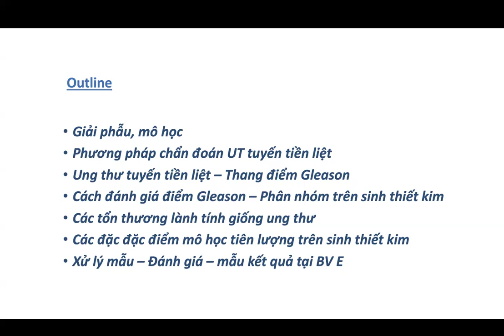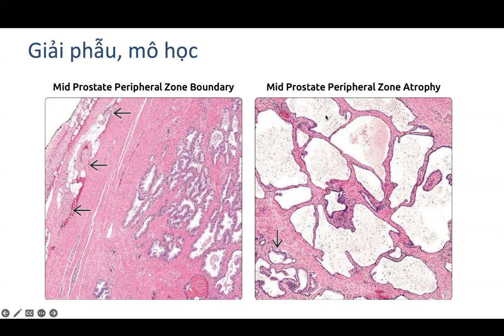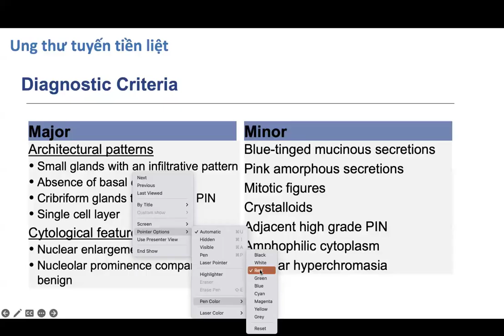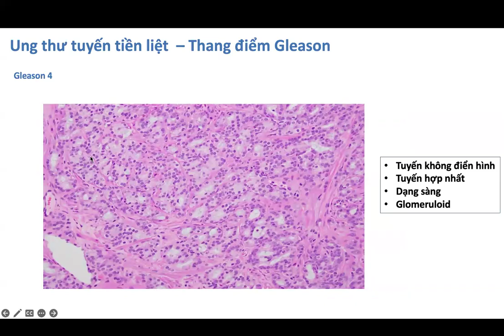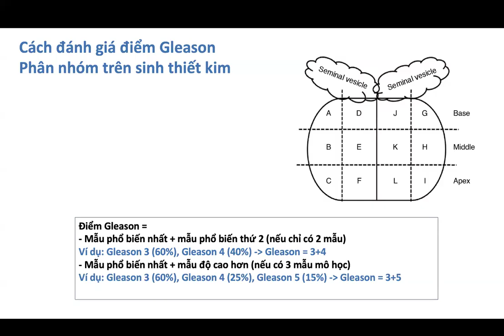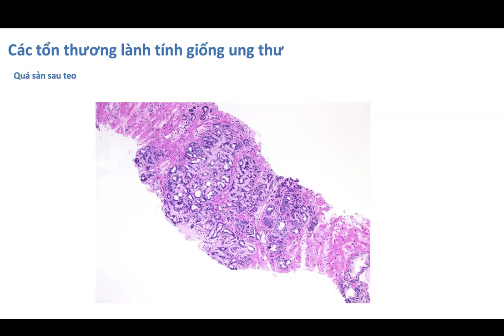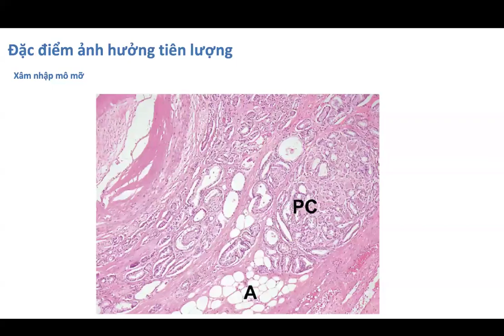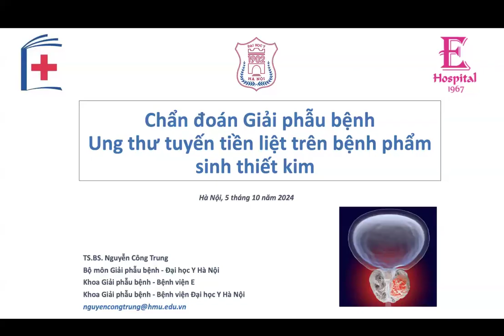$9. Chẩn đoán sinh thiết kim ung thư tuyến tiền liệt